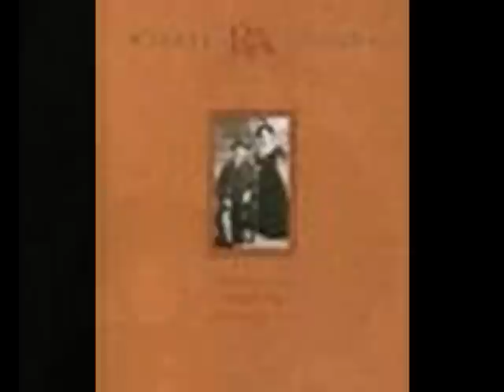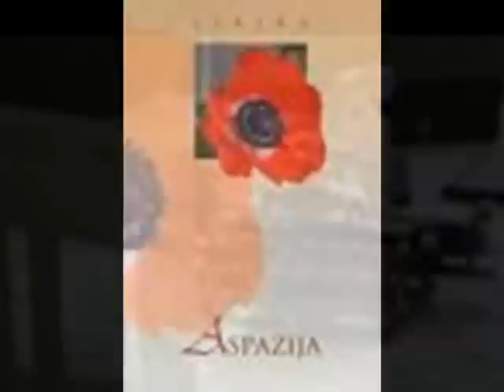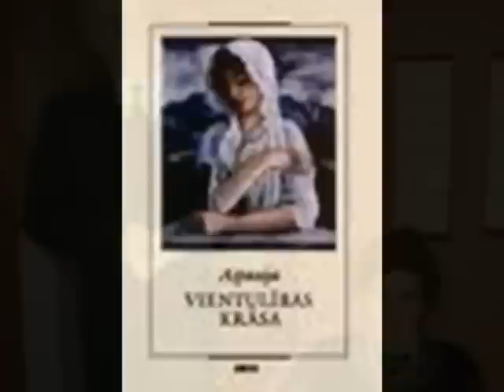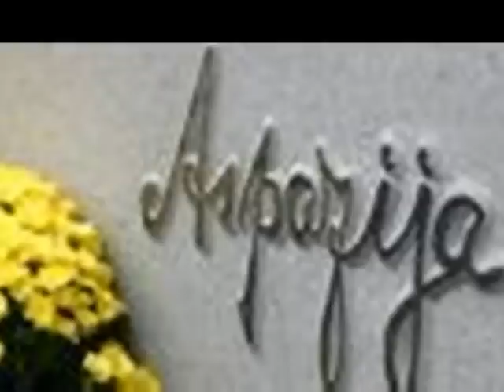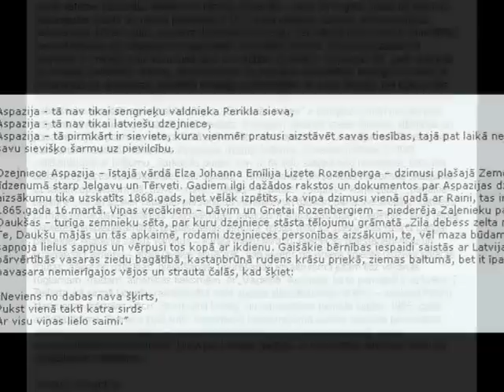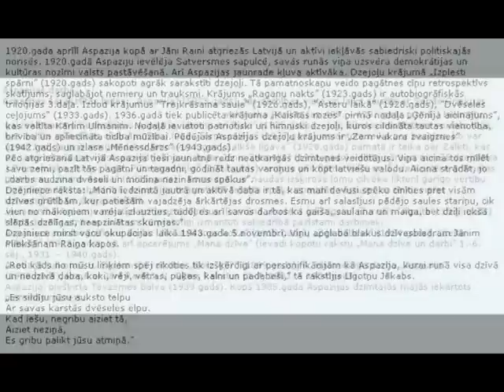Aspazija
Grande Dame, Latvia.
(Šajā video uz beigām būs jālasa, tā kā iesaku uzlikt pilnekrāna attēlu, kā arī gatavoties spiest "Pause"!)